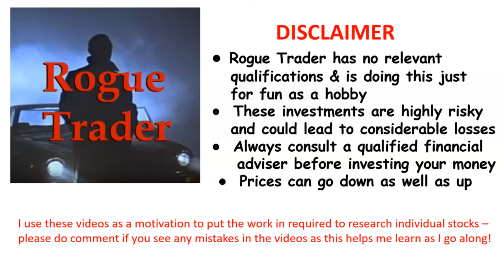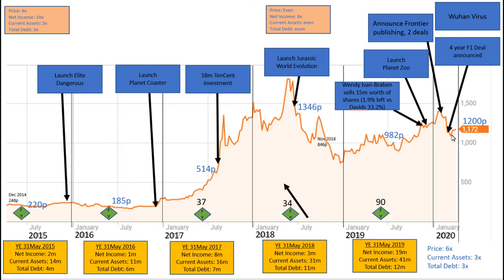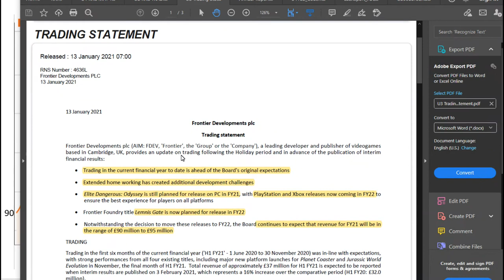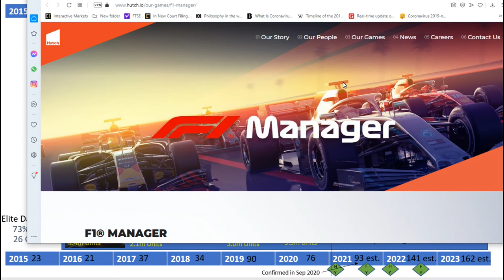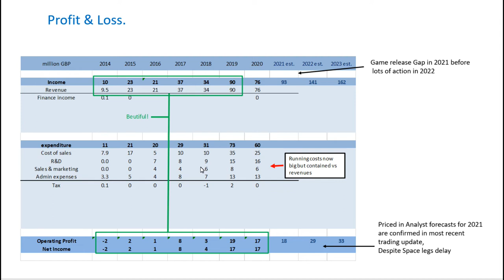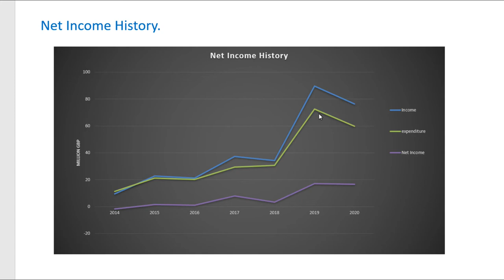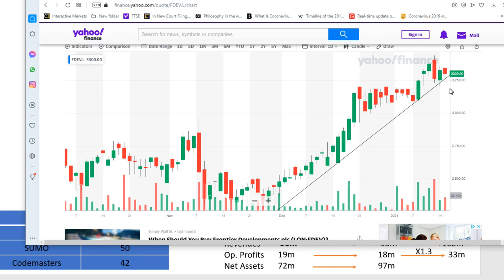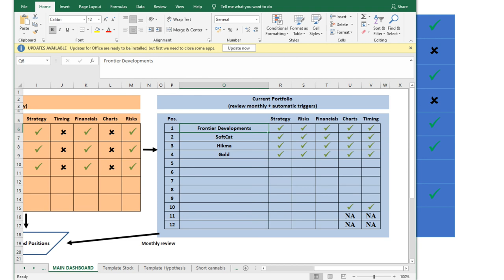STOCK ANALYSIS UPDATE - Frontier Developments PLC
My Jan 2021 Stock Update for Frontier Developments plc (FDEV.L).   I bought in April 2020 - and the stock is up nearly 3x since purchase - do I Sell, Hold or Sell half to lock in my profits?